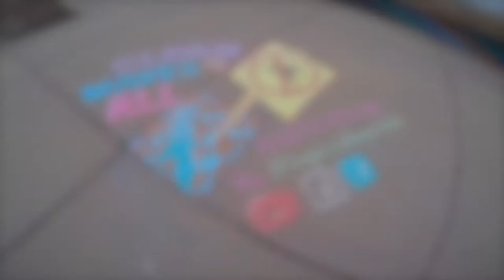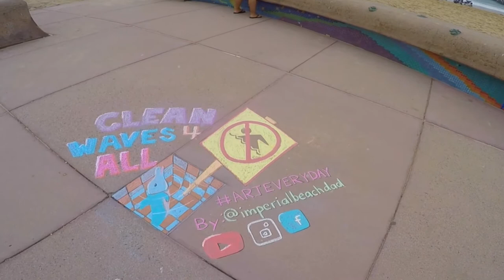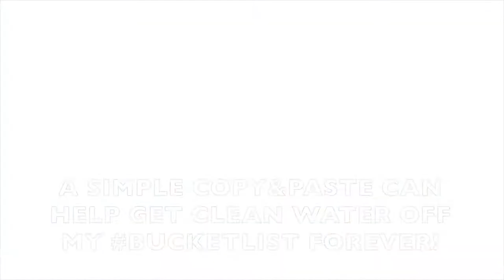3d Chalk Art Time Lapse - Chalk for Change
I've been doing chalk art murals for a few months now and this is my first foray into a 3d illusion piece.  I did this one at Pier Plaza in Imperial Beach on Labor Day in hopes that as we share our beach with tens of thousands of visitors trying to beat the heat and enjoy the holiday, they might do something to help us end our longstanding pollution crisis.

Substandard infrastructure in Tijuana Mexico causes regular spills of untreated sewage into the Tijuana river which floods the Tijuana River Valley in Imperial beach and eventually gets flushed right into our ocean poisoning waters and threatening the health of families on both sides of the border.  With the rainy season headed our way we're in for a lot more beach closures and visits to urgent care BUT there's a lot of hope.  It's 2017 and there are solutions on the table to build a treatment plant on the US side as a redundency that would solve the problem for everyone.  Checkout and in a few clicks you can let legislatures know this is important!  If enough of us do this, we can reallocate existing environmental funding to get this done and literally SAVE IMPERIAL BEACH!!!

Thank you for your help in getting clean water for ALL off my actual Bucket List! I have an inoperable brain tumor and getting this fixed is on my ACTUAL Bucketlist. Help a brother out will ya?